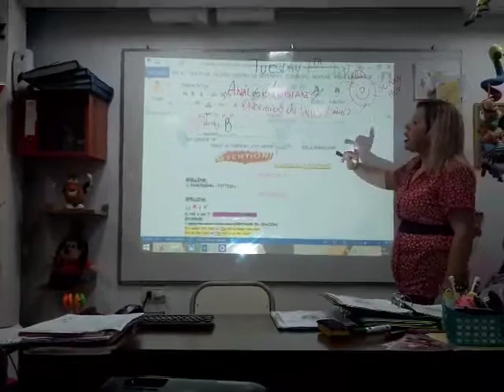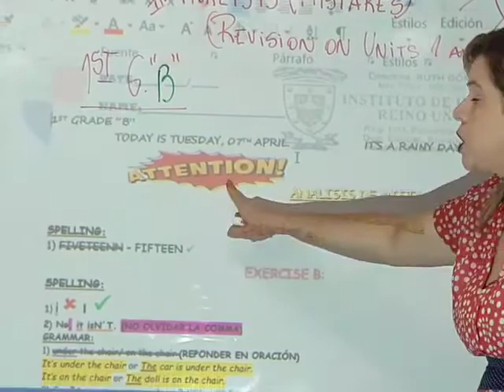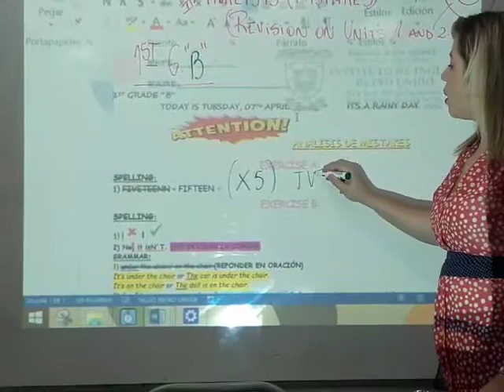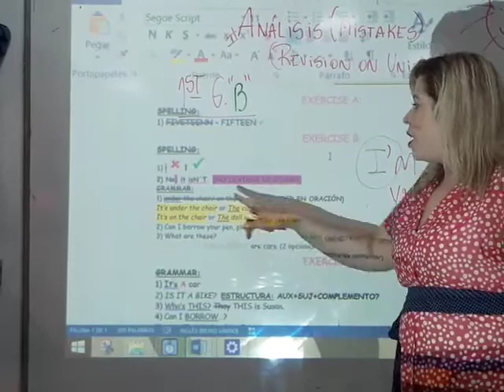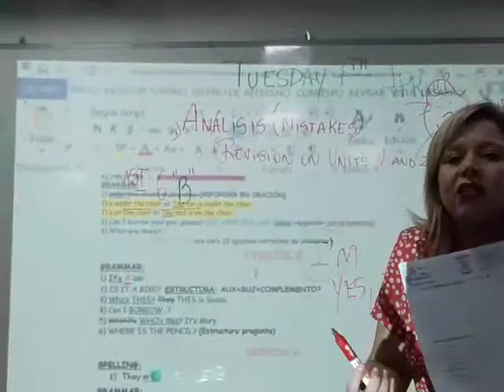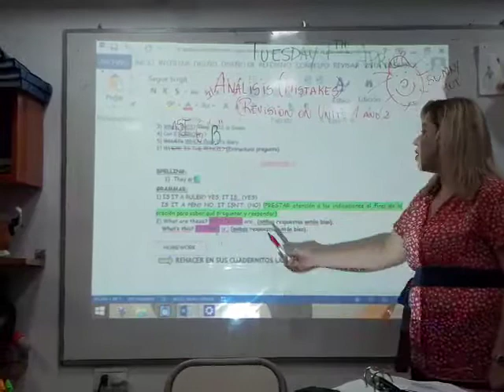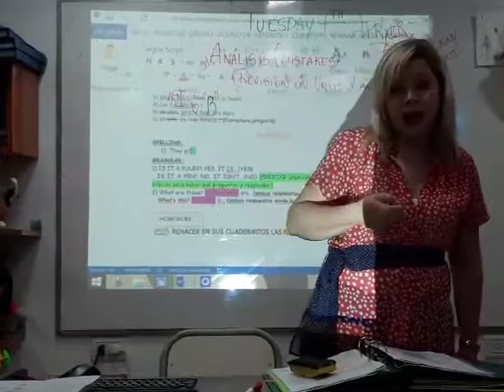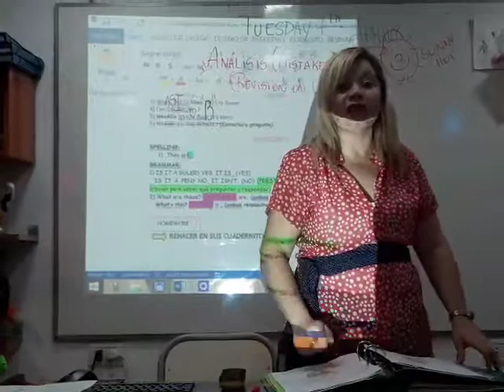CLASE VIRTUAL DE INGLES. APRENDE DESDE TU CASA NIVEL 1º GRADO B CLASS 07/04/20 PARA GOOGLE CLASROOM